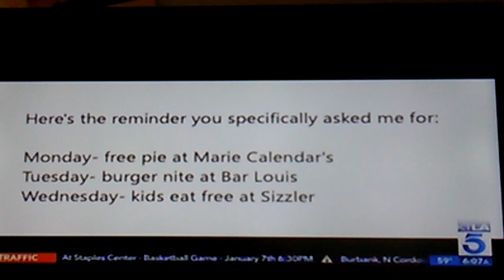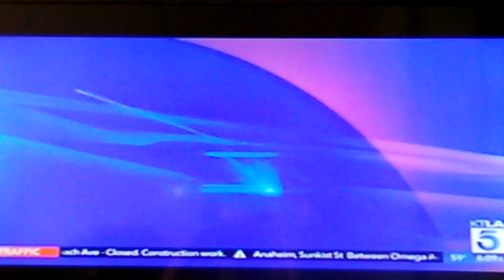Chris Burrous's Hair Powder Drips AGAIN! - KTLA 5 News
Chris Burrous gets a little sensitive when Lynette Romero points out that some of the hair powder that covers up patches in his hair is slightly dripping down his forehead.